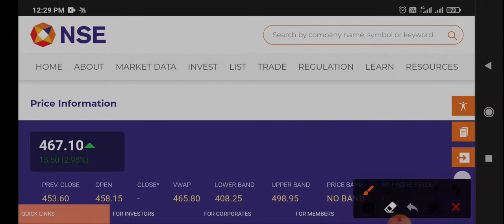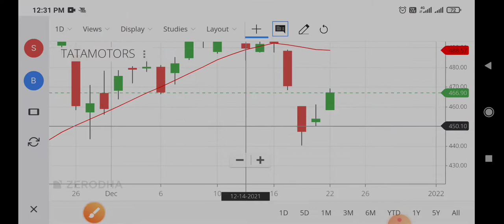tata motors share news,tata motors share latest news,tata motors share target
tata motors share news today in tamil,
tata motors share aaj kyu gira,
tata motors share analysis tamil,
tata motors share analysis in telugu,
tata motors share analysis tomorrow,
tata motors share app,
tata motors share correction,
tata motors share chart,
tata motors share call,
tata motors share crash today,
tata motors share for tomorrow,
tata motors share holding pattern,
tata motors share hike,
tata motors share hindi,
tata motors share hike reason,
tata motors share harshad mehta,
tata motors share kab kharide,
tata motors share kannada,
tata motors share kab badhega,
tata motors share kab girega,
tata motors share ki latest news,
tata motors share prediction,